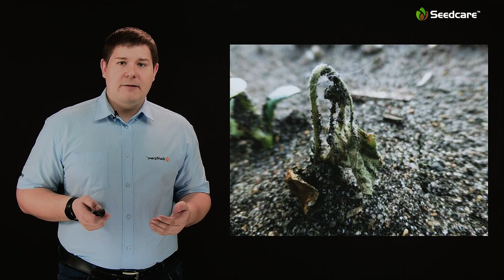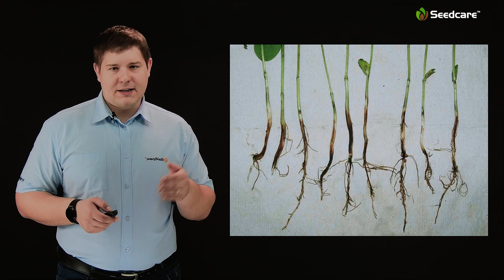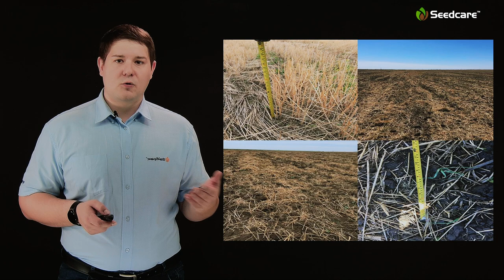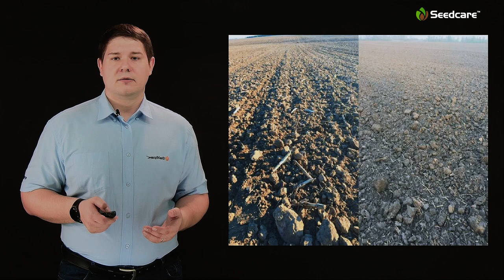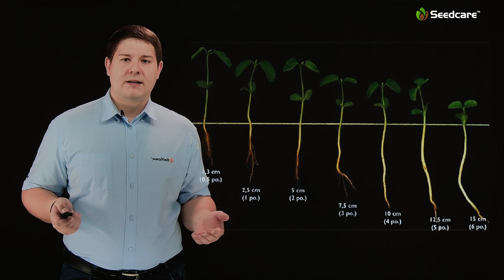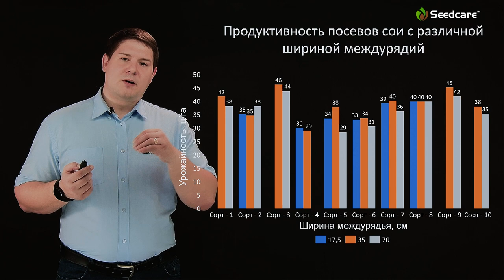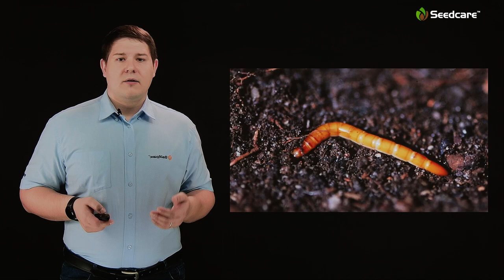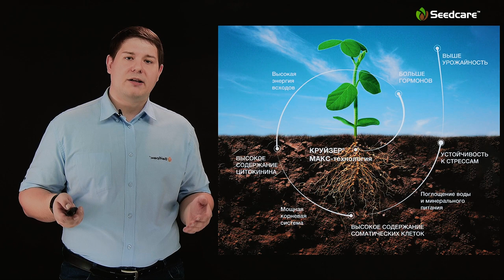Детские болезни сои | Технология выращивания сои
Какие болезни встречаются на семенах сои и в почве, а также на ранних этапах ее развития? Как определить патоген на начальной фазе? Как сберечь культуру и заложить фундамент для высокого урожая сои на начальных этапах выращивания? Об этих и других интересных и актуальных для текущего сезона вопросах в ролике расскажет технический эксперт по защите семян компании «Сингента» Григорий Борисенко.

Подробнее о топовой технологии для защиты семян сои компании «Сингента» КРУЙЗЕР® Макс